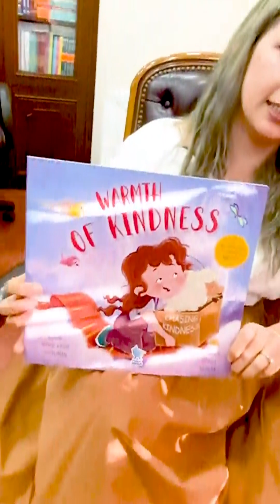Okur Yazar Söyleşileri 3 - Ramila Aliyeva Gençoğlu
Okur Yazar Söyleşileri ile değerli yazarlarımız, en çok merak edilenleri sizler için yanıtlıyor.

Konuğumuz Ramila Aliyeva Gençoğlu. Keyifli sohbete ortak olun.

Ramila Aliyeva Gençoğlu kitapları damlayayinevi.com.tr'de.